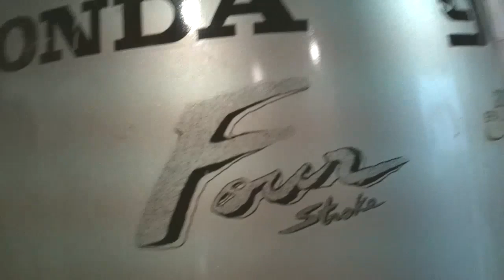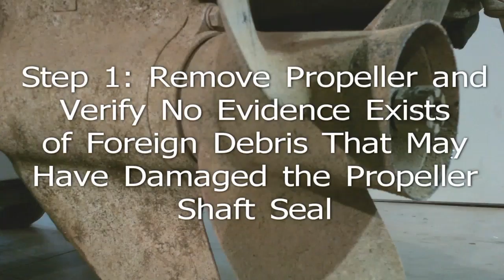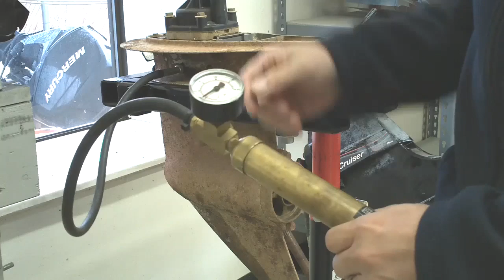Honda 90 Hp Outboard Gearcase Leak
How to isolate and repair a gearcase leak on a Honda 90 Hp outboard motor.